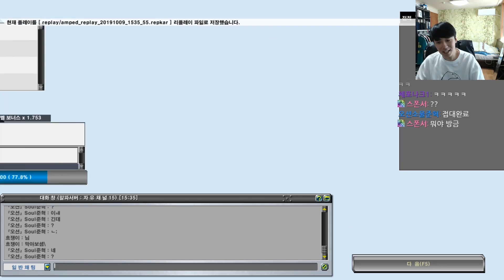[겟앰프드]#2 우리 바다표범 귀엽죠?